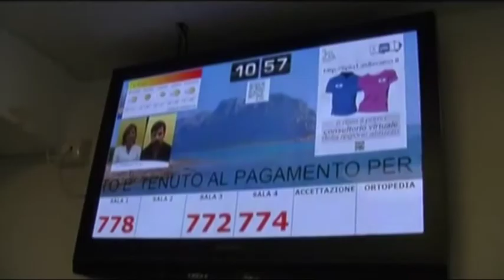Pronto soccorso, i tempi d'attesa saranno online